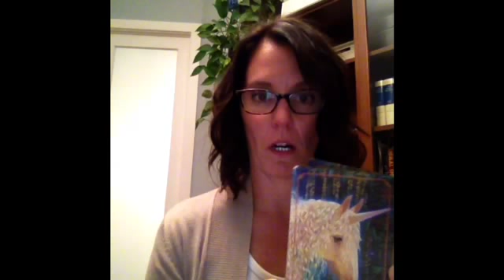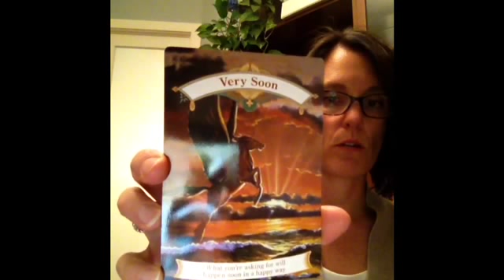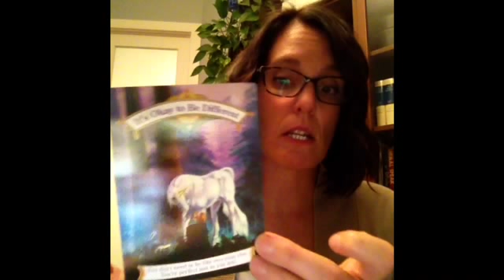Ramona's Weekly Angel Reading September 14-20, 2015